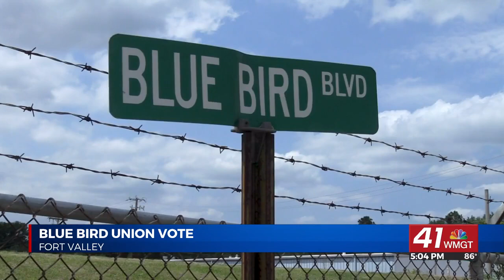UntitledBlue Bird Corporation workers to vote on unionizing Friday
FORT VALLEY, Georgia (41NBC/WMGT) - Workers at the Blue Bird Corporation in Fort Valley are voting on Thursday and Friday on whether they will join the United Steelworkers labor union.